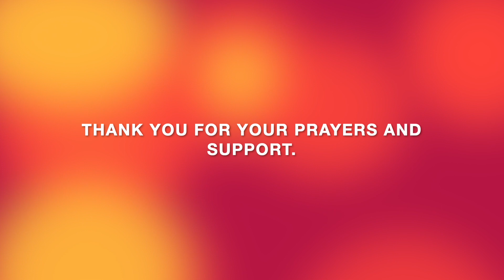LIVE SERMON: The Messenger of Salvation | Pastor BA Zulu | The Revival TV